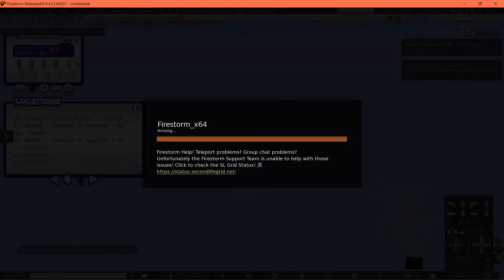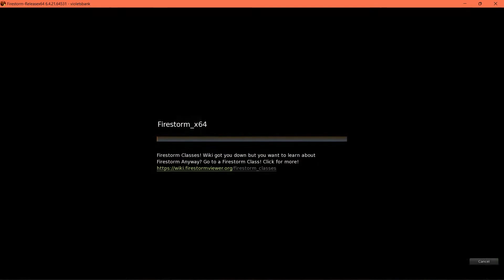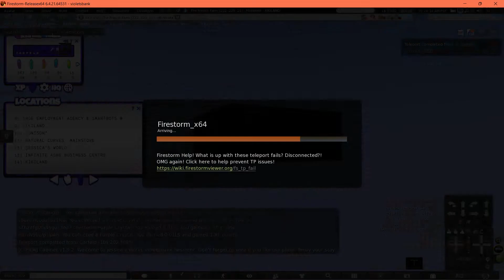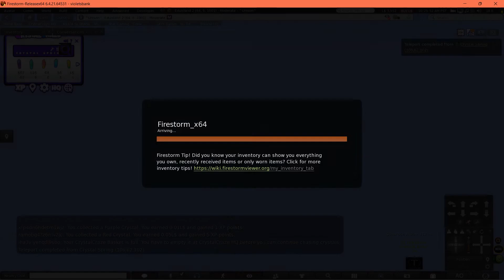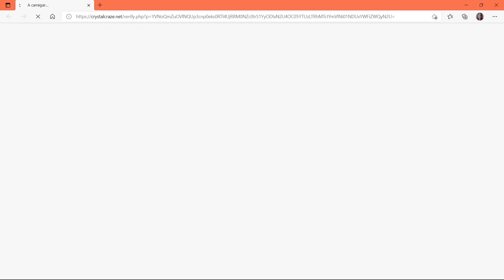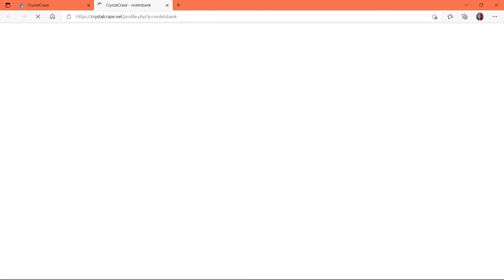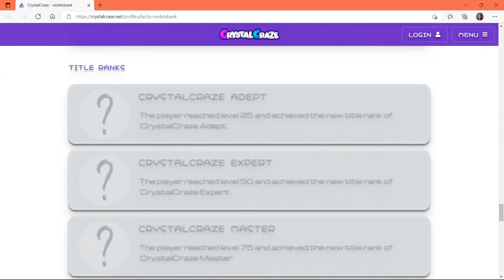Crystal Craze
Olá a todos, hoje é mais um vídeo de como ganhar L´s no secondlife e de forma divertida ou só mesmo para passar o tempo. Vão lá ao Crystal Craze cliquem em juntar ao grupo e comecem a ganhar dinheirinho.